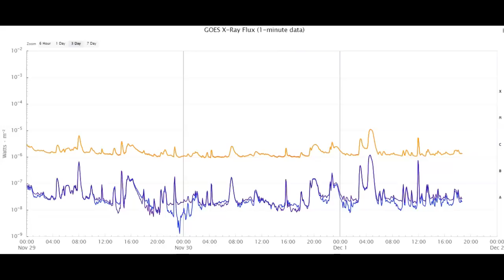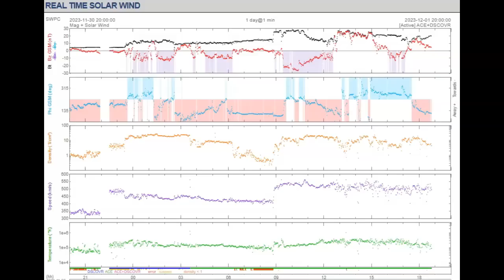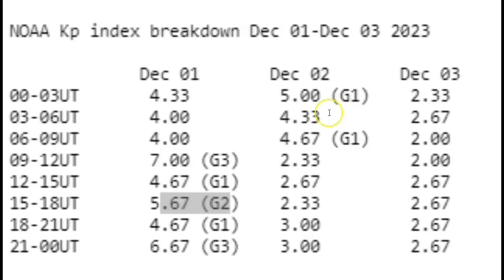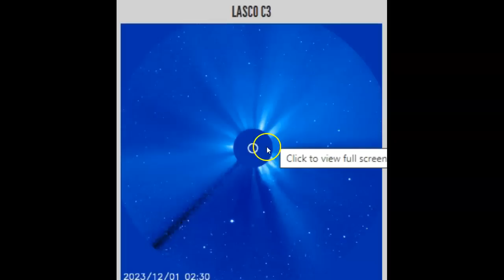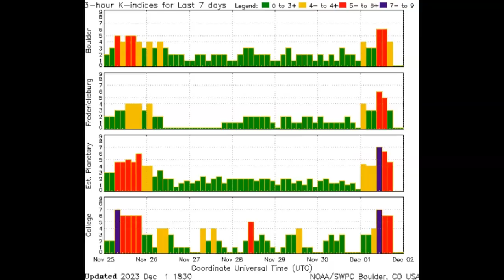Strong Solar Storm Hitting! M-Class Solar Flare! Huge Coronal Hole!